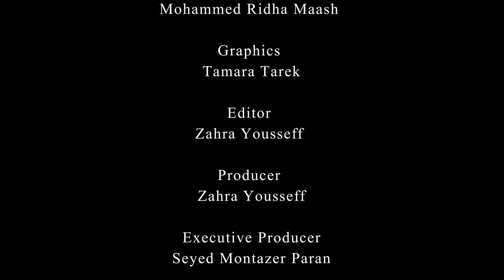Portions of a Balanced Diet | Ramadhan Health Guide